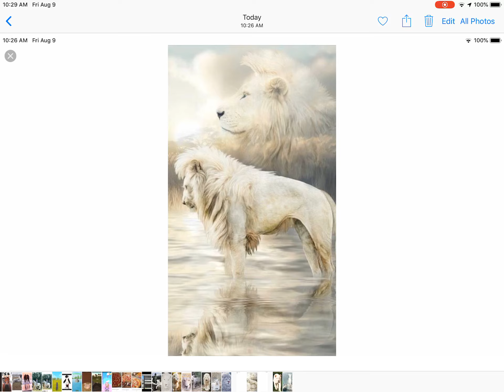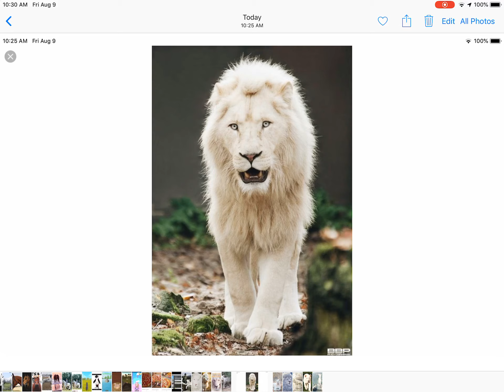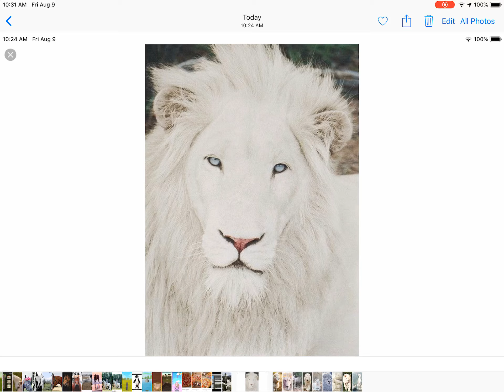The white lions!